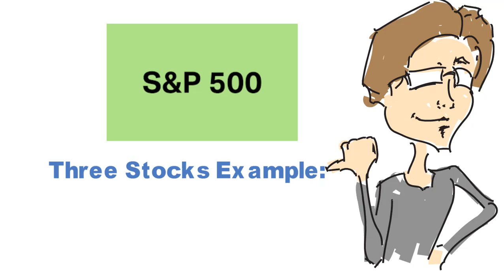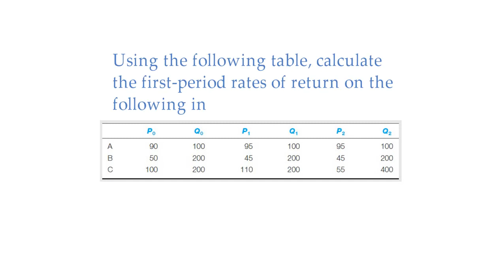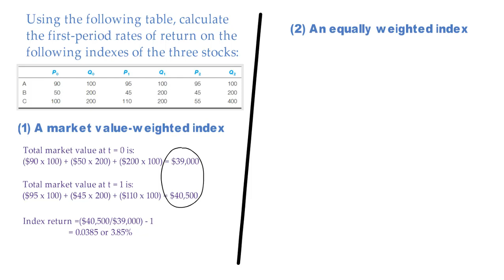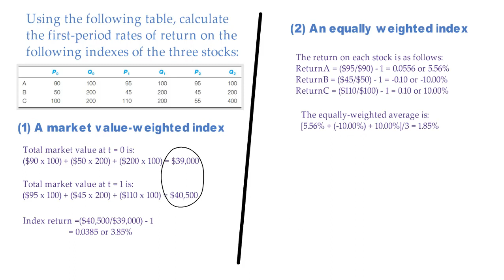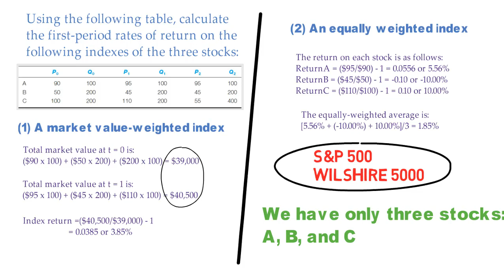What is S&P 500 | S&P 500 explained | Value weighted index | FIN-Ed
Welcome to financial education. In this video, I am going to show how you can construct an index like the S&P 500 and Wilshire 5000 and their subsequent returns. The demonstration would be based on a simple numeric example using three hypothetical stocks A, B, and C.